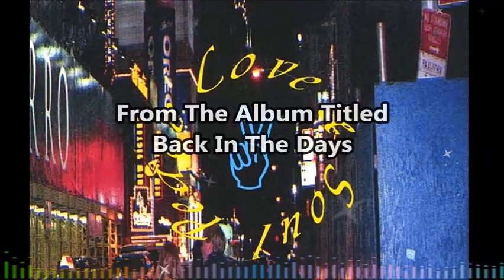Pump Up The Beat Remix 2022 by IVAN W.TAYLOR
Pump Up The Beat Remix 2022